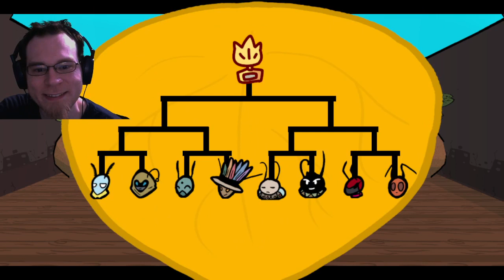Bug Fables 121 - Carmina's Apartment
I enter the card tournament chambers, but find a hidden path into an apartment?